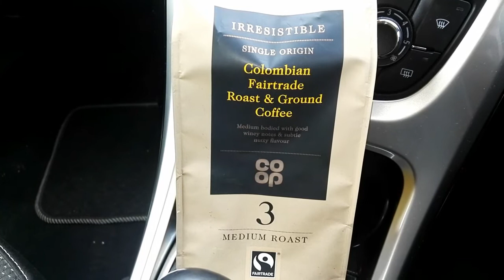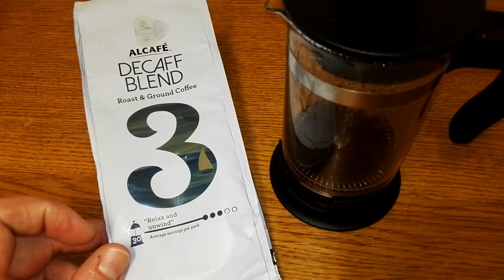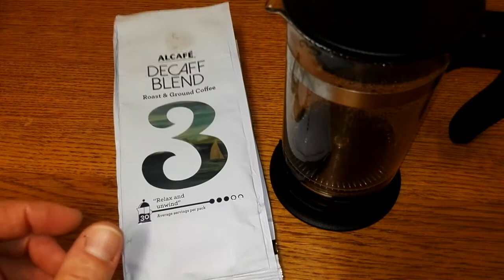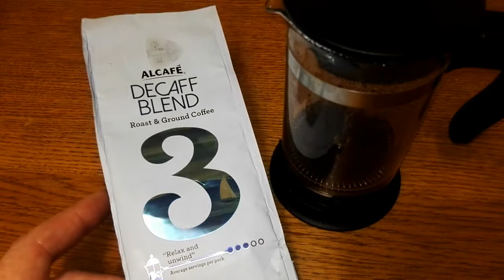Day 1 On The Decaff.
Well day 1 On The decaffeinated coffee didn't go too bad considering I'm a heavy coffee drinker I was expecting the shakes to set in but they never arrived..all I need to do is find a nice good quality decaffeinated coffee because this is not it...it's drinkable though so I'll persevere with it for now..